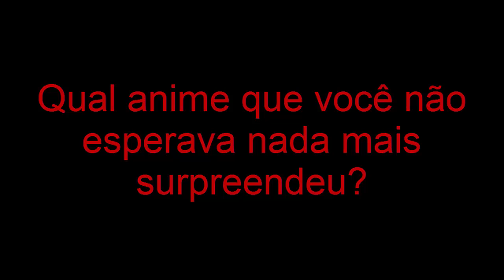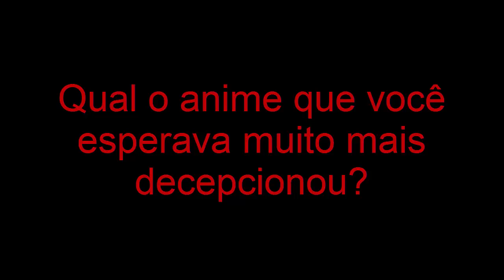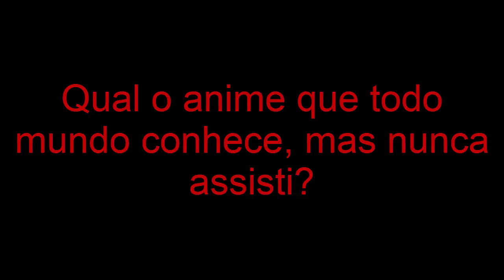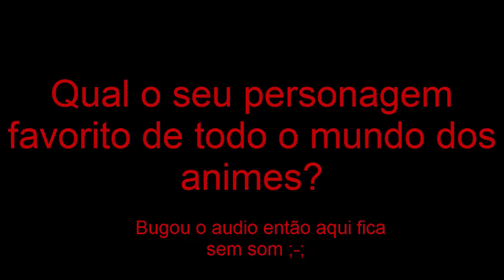7 Perguntas Sobre Animes! (CORRENTE)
Skype: fanatc.animes
Anime Amino:FanatcAkira